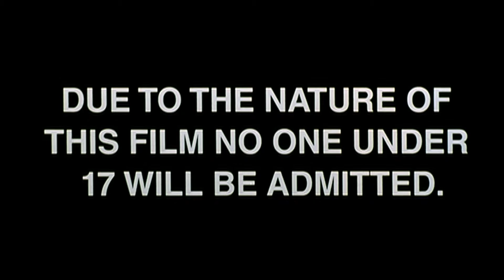The Texas Chainsaw Massacre Part 2 (1986) - HD Trailer [1080p]